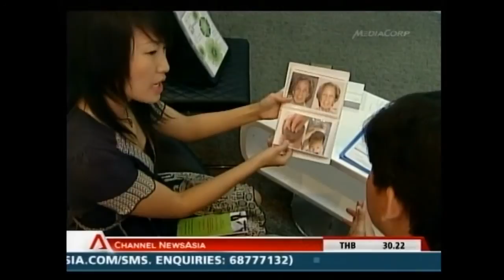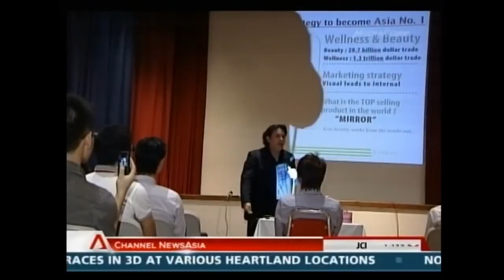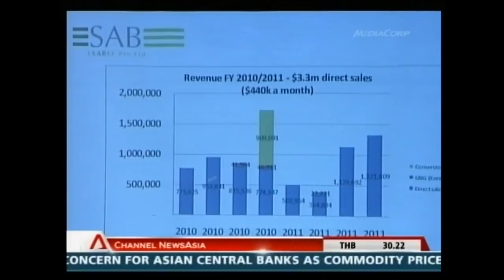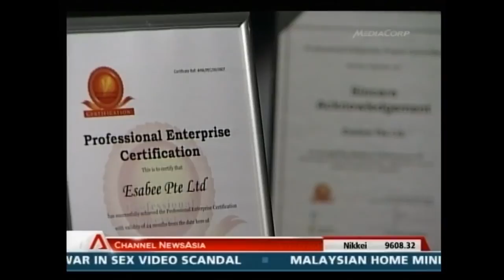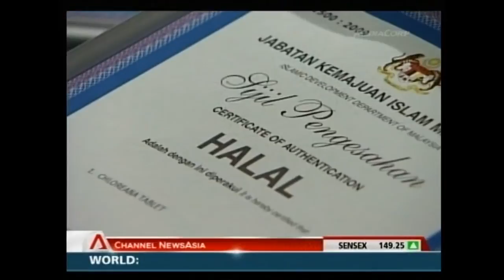Esabee on CNA